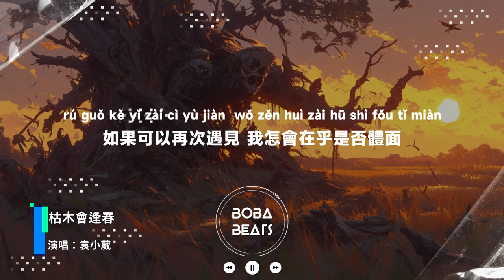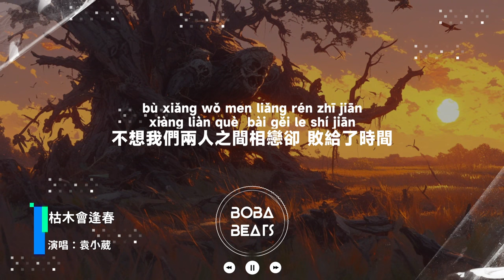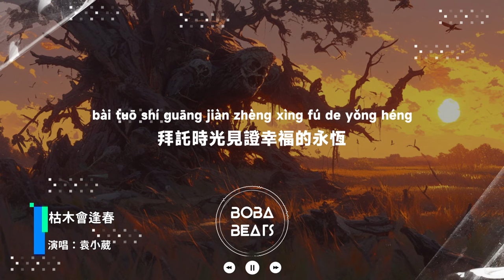袁小葳 - 枯木會逢春『枯木會逢春 相逢的人會再相逢』【Lyrics Video】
《枯木會逢春》歌詞影片
支持歌手

LYRICS
枯木會逢春 相逢的人會再相逢
如今的我們 填補當年許下的夢
心願飄在風中碰巧落成
未來的可能
心事會消融相擁的人會再相擁
往後的餘生我願知你所有暖冷
拜託時光見證幸福的永恆
Ye 每一夜都用往事回憶書寫那曾經的思念
可是翻遍了緣分的字典 也沒能找到 愛的字眼
不想我們兩人之間相戀卻 敗給了時間
誰記得那晚璀璨的星空前 許下了完美的誓言
等雪下完 厚厚一疊 忽然發現換了季節
原來那是你的離別 把愛定格在那個雨天
如果可以再次遇見 我怎會在乎是否體面
一定會用盡了語言 不會讓愛落下了句點